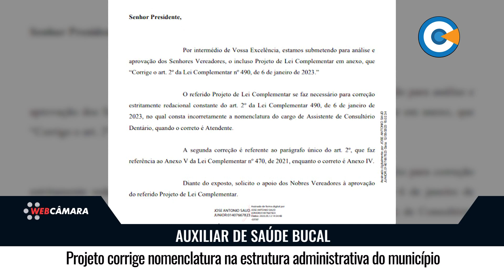Projeto corrige nomenclatura na estrutura administrativa do município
Na sessão do dia vinte e sete, os vereadores confirmaram, em segunda votação, a mudança na estrutura administrativa do município em relação à nomenclatura do cargo de auxiliar de saúde bucal